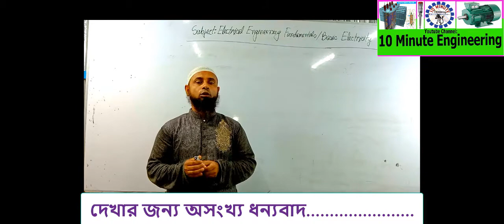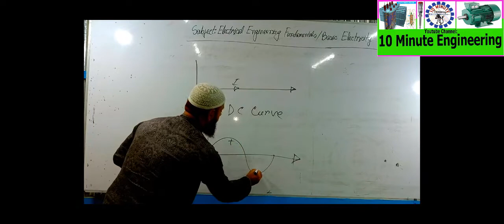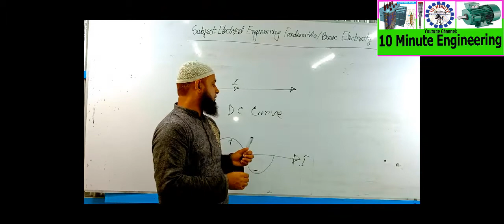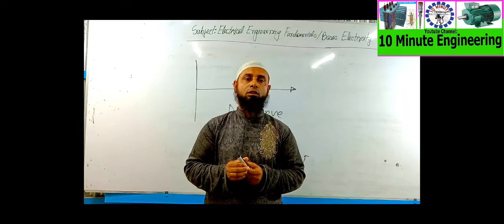বিদ্যুতের আবিষ্কার কিভাবে হয়?/How to electricity discovered? Basic Electricity/Electrical Eng. Funda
বিদ্যুতের আবিষ্কার কিভাবে হয়?/How to electricity discovered? Basic Electricity (66711)/Electrical Engineering Fundamentals (66712)
বিদ্যুতের ইতিহাস/History of electricity.

1. বিদ্যুতের আবিষ্কার কিভাবে হয়?
2. Electrical Engineering Fundamentals (66712)
3. Basic Electricity (66711)
4. How to electricity discovered?
5. বিদ্যুতের ইতিহাস
6. History of electricity.
7. বিদ্যুতের আবিষ্কার
8. Electricity discovered
9. এক হাজার মিলিয়ন
10. কারেন্ট,ভোল্টেজ
11. রেজিষ্ট্যান্স
12. রোধ,
13. পাওয়ার
14. শক্তি
15. ইন্ডাকট্যান্স
16. ক্যাপাসিট্যান্স
17. পাওয়ার ফ্যাক্টর
18. ১০ মিনিট ইঞ্জিনিয়ারিং
19. Ibrahim khalil,
20. 10 Minute Engineering
21. Educational video
22. শিক্ষনিয় ভিডিও
23. Ohm,
24. Volt
25. Ampere
26. electrical unit
27. ampere meter,
28. volt meter,
29. ohm meter,
30. current,
31. Voltage,
32. resistance
33. power,
34. One billion
35. One thousand million
36. One thousand crore
37. One Million
38. One crore
39. One thousand billion
40. Terra, Giga, Mega, Kilo, Pico, Nano, Micro, Milli Unit and Value Determination.

দয়া করে কপি করবেন না নকল থেকে সাবধান

আমাদের এই চেনেলে পাবেন
ডিপ্লোমা-ইন-ইঞ্জিনিয়ারিং-এর সকল থিওরি ও প্রাকটিক্যাল টিওটোরিয়াল, ইসলামিক সংগীত, সাইনটিফিক ক্যালকুলেটরের ব্যবহার, ম্যাথমেটিকস-এর সহজ কৌশল, সুন্দর হাতের লেখার সহজ কৌশল, ওয়াজ/ইসলামিক বক্তব্য, পবিত্র কুরআন তেলাওয়াত, বিতর্ক প্রতিযোগিতা, আশ্চর্যজনক সকল তথ্য, প্রাণীর যুদ্ধ, মোবাইল সার্ভিসিং, রাইস কুকার মেরামত, সকল খেলা, ঐতিহাসিক স্থান, ইন্ডাস্ট্রির প্রাকটিক্যাল কাজ, ডিপ্লোমা-ইন-ইঞ্জিনিয়ারিং-এর সকল তথ্য, রেডিও স্টেশন-এর প্রাকটিক্যাল কাজ ইত্যাদি

Get us on this channel
Diploma-in-Engineering Theory and Practical Tutorials, Islamic Music, Use of Significant Calculator, Simple Tactics for Mathematics, Simple Handwriting Tactics, Waj / Islamic Speech, Reading Holy Quran, Contest Contest, Amazing All Information , Mobile Servicing, Rice Cooker Repair, All Games, Historic Places, Practical Work in Industry, Diploma-e Injiniyarim of information, radio stations, Practical work etc.

The way of video access:-

Previous job:
1. Branch Manager ( June 6, 2011 - June 10, 2012):
Grameen Shakti Solar, Biogas & Bondhu Chula),
Company Location : Sonamgoni,
Department: Branch Manager (BM)
Duties/Responsibilities:
Office management, Staff management, Customer management, Sales system management, Accounts section management.

Previous job:
2. Chief Instructor (CI) (June 15, 2012 to continuing):
Muslim Aid Institute of Technology (MAIT)
Company Location: Ashoratpur, Modern More, Rangpur.
Department: Electrical
Duties/Responsibilities:
Class management of Diploma-in-Engineering (Electrical & Computer), Basic Trade Course (Skill Training-3 Month & 6 Month), (Electrical House Wiring, Motor Fan Re-Winding, Mobile Servicing, Dress Making &Tailoring, Engine Mechanics, Computer Office Application and Graphics Design & Multimedia), Academic works of BTEB, Students management, Exam controller, Convener of cultural committee, Member of management committee, Member of academic committee.

Current job:
Monitoring Officer,
RIT, Kalialoir, Birulia, Savar, Dhaka.
Duties/Responsibilities:
Class management of Diploma-in-Engineering (Electrical), Project Maintain: (45 Days & 3 Months), Basic Trade Course (Skill Training-3 Months & 6 Months), (Electrical House Wiring, Motor Fan Re-Winding), Students management, Member of management

Current job:
Md. Ibrahim Khalil,
In-charge,
RISDA Institute of Technology (RIT),
Bypus Purura Road, Saltha, Faridpur.
Duties/Responsibilities:
Conduct of Diploma-in-Engineering (Electrical, Civil & Computer), Project Maintain: (45 Days & 3 Months), Basic Trade Course (Skill Training-3 Months & 6 Months, 360 Hours).